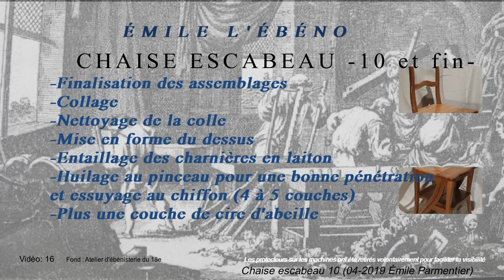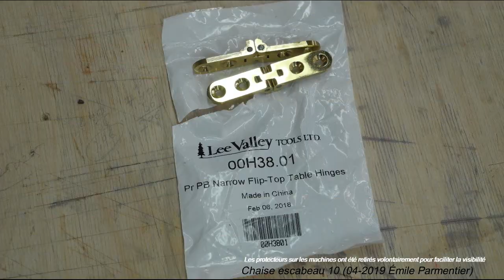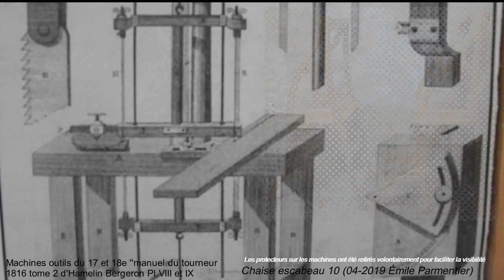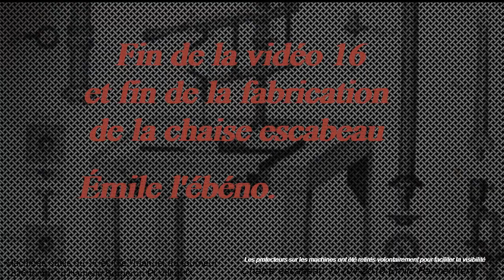Fabrication d'une Chaise escabeau étape par étape 10 et fin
-Finalisation des assemblages
-Collage
-Nettoyage de la colle
-Mise en forme du dessus
-Entaillage des charnières en laiton
-Huilage au pinceau pour une bonne pénétration
et essuyage au chiffon (4 à 5 couches)
-Plus une couche de cire d'abeille